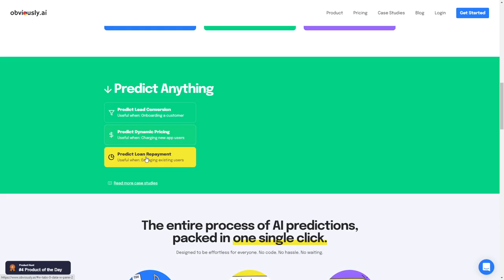Obviously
Obviously By Obviously From USA
The entire process of building machine learning algorithms and predicting outcomes, packed in one single click.